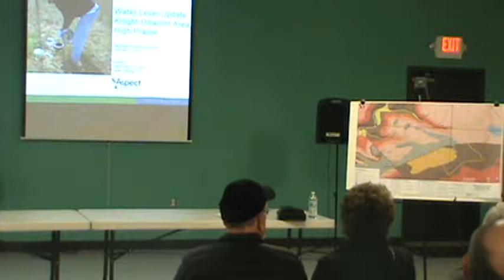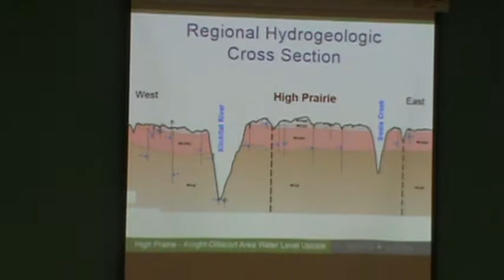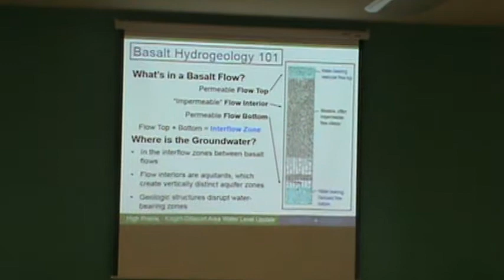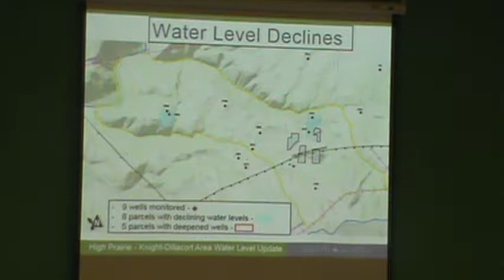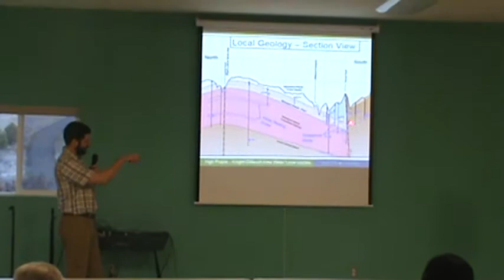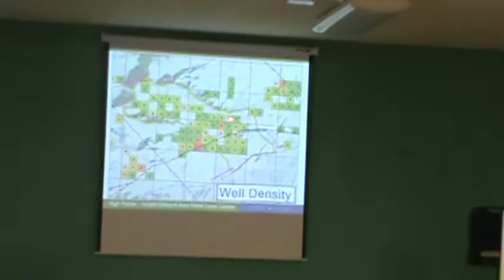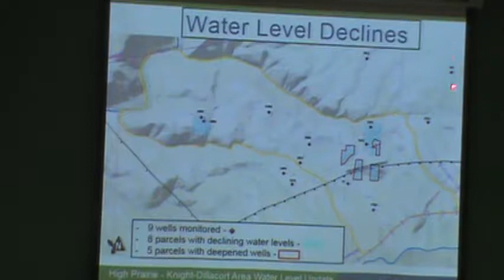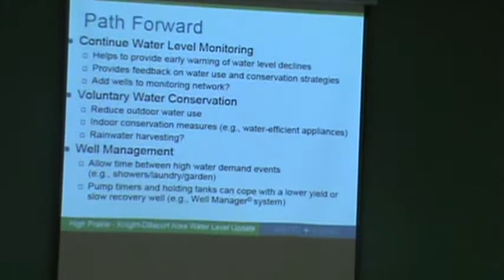HPCC Well Mtg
Representatives from the county hold meeting to discuss water issues in and around High Prairie.  Part 1.